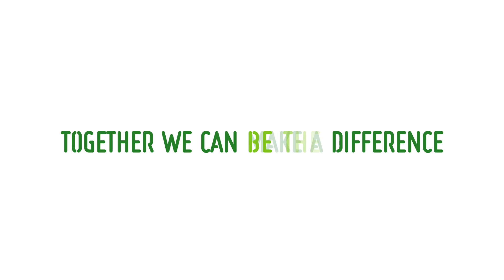THE FARMERS' ROUTE DECLARATION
The 2019 edition of the World Farmers’ Organisation General Assembly, in Luxembourg, took home a huge success!
Farmers’ leaders from WFO Member Organisations across the globe have given their seal of approval for the “Farmers’ Route Declaration”, a statement that looks to promote a real “farmers driven approach” to tackle global challenges, highlighting the path that the farmers of the world are already building and following to achieve a more sustainable future for all humankind.

The world has lived on the farmers’ work and commitment for centuries, policymakers nationally or through multilateral institutions, make decisions that impact on their daily work and life. It is now time for farmers to have their say and propose their way towards sustainable development!